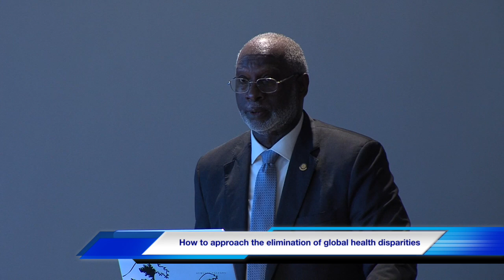David Satcher, MD, PhD: Keynote Speech Highlights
Former United States Surgeon General David Satcher was the keynote speaker for the 2nd African Diaspora Global Mental Health Conference on November 17-18th in Cape Town, South Africa. These are the highlights of his speech, with his full speech soon to follow.

To learn more about the Africa Global Mental Health Institute (AGMHI),